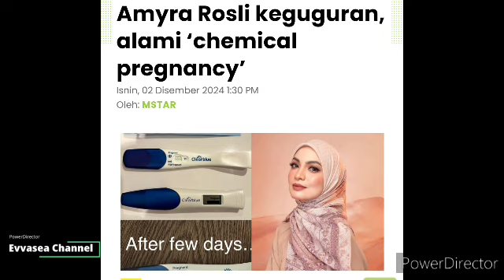Dukacita! Amyra Rosli kehilangan Cahaya Mata ke-3.. Tak sangka ini rupanya yang berlaku..😭🤲